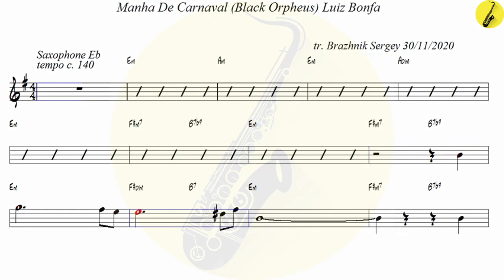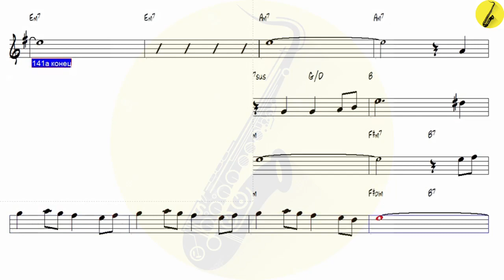Manha De Carnaval Black Orpheus Luiz Banfa - Alto Sax